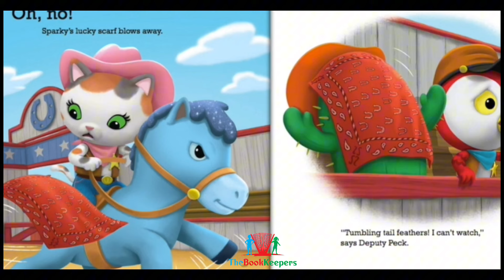🐎🐴 Disney Sheriff Callie’s Wild West : Sparky’s Lucky Day